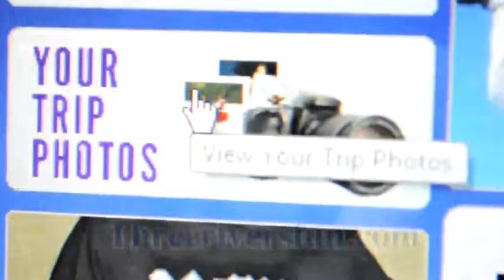Rafting on The Dead River at Huge Water on 5-26-13 with TRW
Check out this sweet video from today's awesome trip down The Dead River at 12,000+cfs. Keep an eye out for some sweet Go Pro shots, huge waves and a few "unexpected situations". Enjoy :)